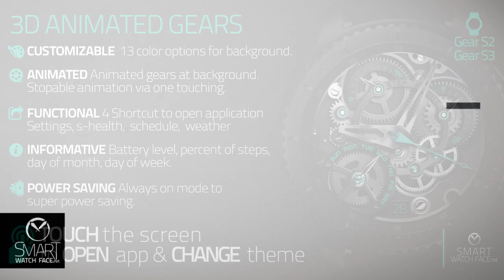Samsung Galaxy Watch Active 2 - Galaxy Watch Face - [PERSONA] Force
Watch Face Name: [PERSONA] Force

ANIMATED
Animated gears at backgrund. You can stop animation whenever you want via double tap.

CUSTOMIZABLE
14 ​background options. Double tap to custom the theme.

FUNCTIONAL
7 Shortcut to open application. (S-Health, measuring heart rate, weather, schedule, alarm) Tap to date to get your schedule for the day. 2 customizable app launcher. Double tap to set.

INFORMATIVE
Date, battery level,​ percent of steps.

POWER SAVING
Functional always on mode to super power saving. Low DIM/AOD screen for Gear S2, full color high DIM/AOD screen for Gear S3 / Sport / Galaxy / Galaxy Active.

Samsung Galaxy Watch Active 2 - Galaxy Watch Face - [PERSONA] Futurist

Watch Face Name: [PERSONA] Futurist

1. Purchase this watch face.
2. Write a comment at Galaxy Store.
4. DO NOT FORGET to write your country and another watch face desired.

FEATURES
CUSTOMIZABLE
7 color options for  backgrund.  One tap to screen to change design.

ANIMATED
Animated gears at backgrund with GYRO effect.

FUNCTIONAL
5 Shortcut to open application. Settings, s-health, schedule, heart rate, weather. One tap to screen to open app.

INFORMATIVE
Battery level, percent of steps, Step counts, distance, heart rate, date.

POWER SAVING
Low DIM/AOD screen for S2, High DIM/AOD screen for S3 to super power saving.

Join the Telegram group to keep in touch with us.
Via this way you can;
- Be the first to hear about exclusive offers & discounts
- Keep updated about new designs
- Get chance to become beta tester
- Contribute our passion and product quality via feedback

WIN PERSONA'S PREMIUM COLLECTION
Would you like your Samsung watch look even more aesthetic? Persona's premium watch face collection, consisting of eye cather, informative and functional designs, is waiting for you. You can win 30 special designs with a value of 30$. All you need to do is answering these simple questions.